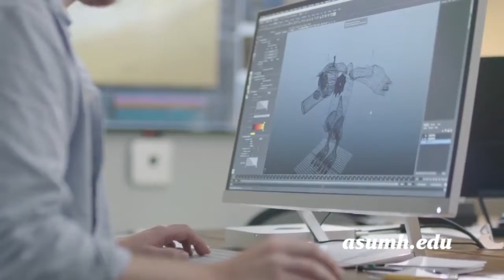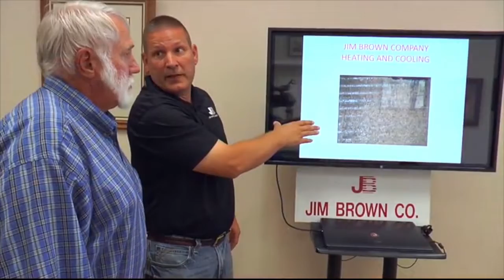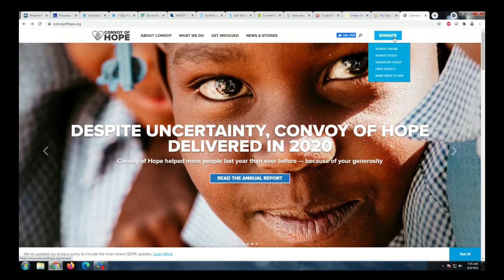Down On The Corner (July 5, 2021) Pre-recorded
Down On The Corner
(July 5, 2021) Pre-recorded

Local Guests:
- Bob Zdora,  The "Z-Team" - Century 21 LeMac Realty
- Ethan and Sara Forhetz,  Convoy of Hope